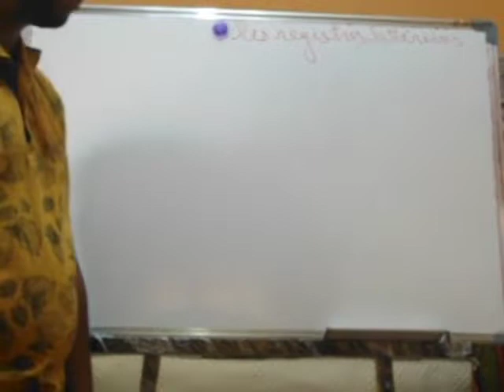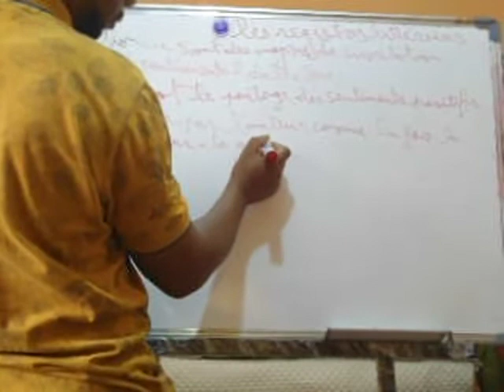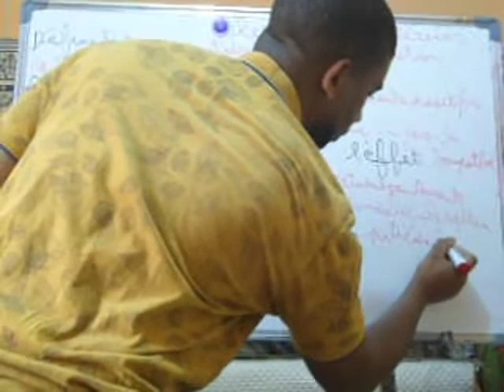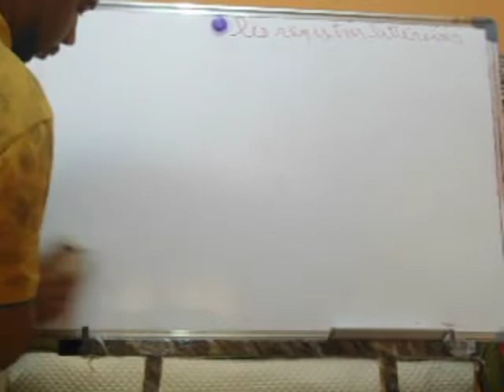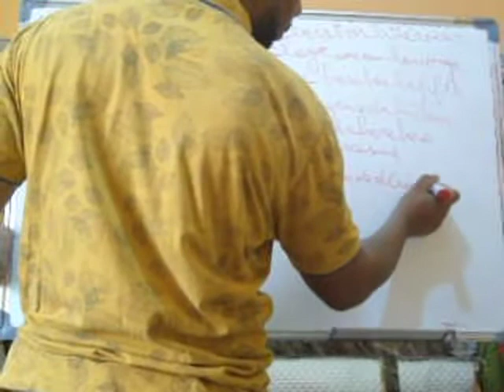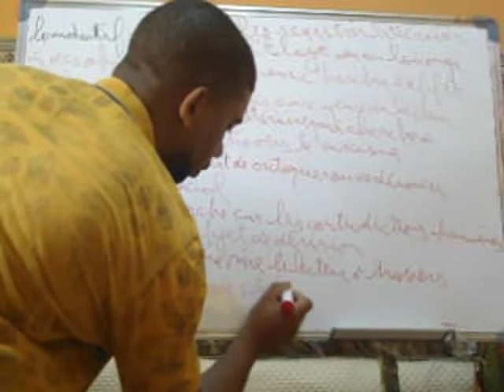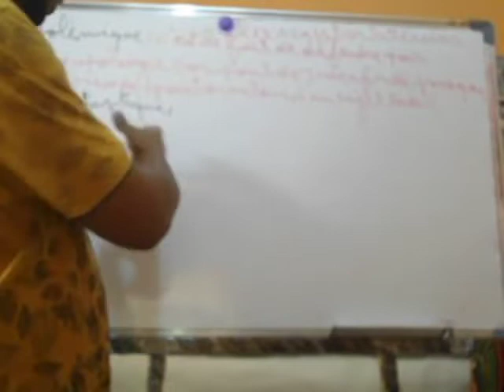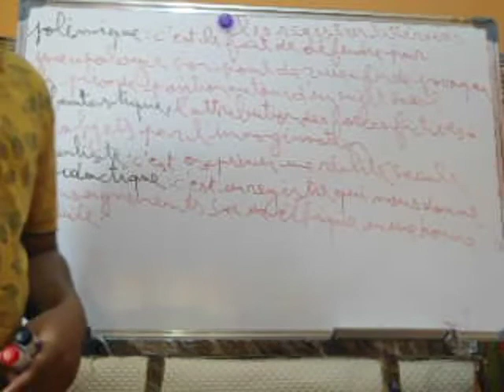cours de langue : les registres littéraires